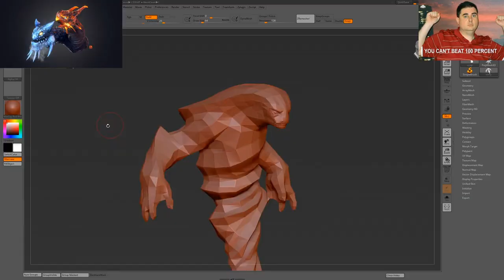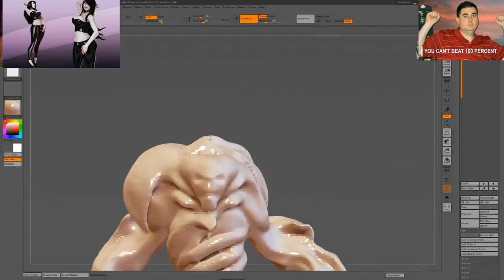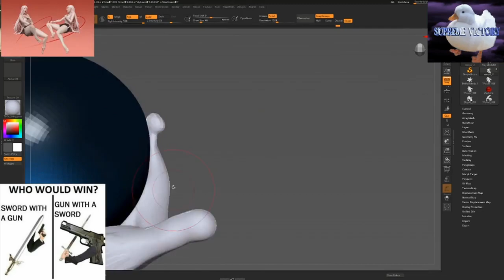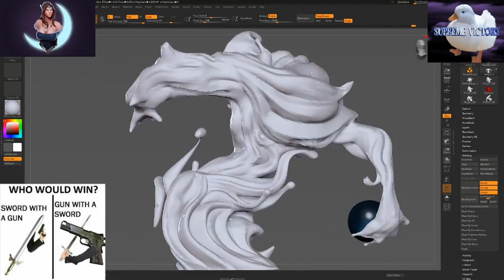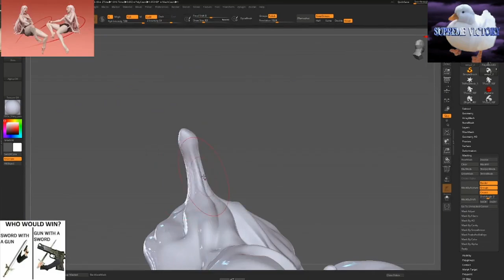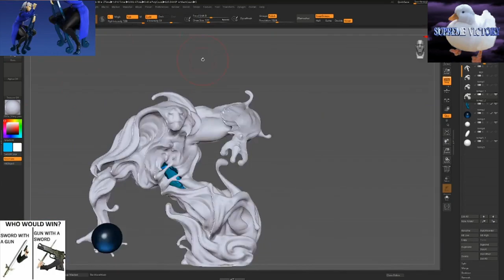Morphling Timelapse & Showcase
Morphling figurine

0:00 Intro
0:10 Timelapse
5:30 Showcase